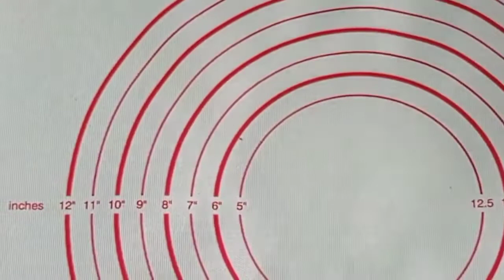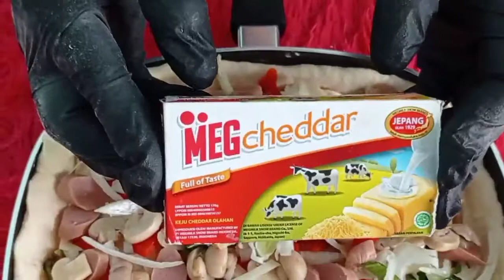Pizza Pecel Keju lumer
Pizza Teplon Bumbu Pecel Keju